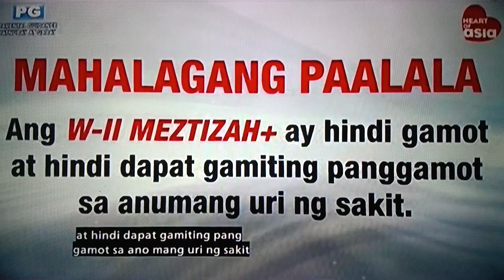W-II MEZTIZAH GLUTA CAPS TAWAG NA (OCTOBER 20, 2019)